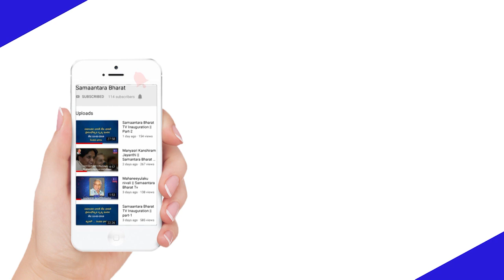Regional BBC Turned as Brahmins Broadcasting Corporation || Samantara Bharat Tv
Brahmins Broadcasting Corporation Ku marina Pranthiya BBC || Varun and Vamsi by Samantara Bharat Tv

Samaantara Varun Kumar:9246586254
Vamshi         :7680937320